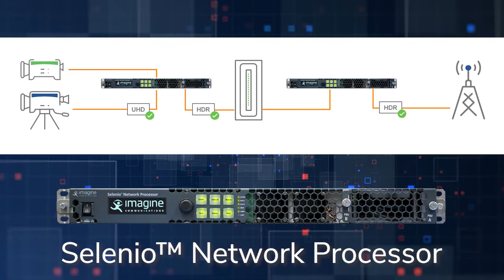Imagine Communications' SNP Tech Topics: HDR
Join John Mailhot, CTO Networking and Infrastructure at Imagine Communications, as he runs through the importance of the HDR signal for both operators and the home viewing audience.